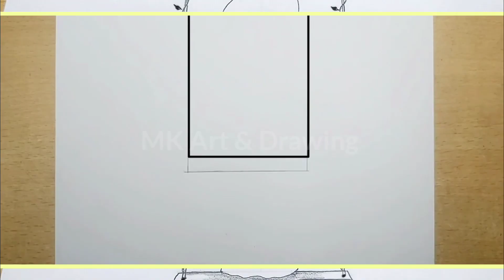How to draw a Girl swinging in a tree -Pencil sketch || Beautiful girl drawing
{ 💞 Daily Uploading Videos Time ⏱️ 9:00AM 💞 }

Drawing for Beginners with Pencil.
Pencil Name :  Matador ( Venus)

رسم فتاة
كيفية رسم فتاة
رسم الشعر